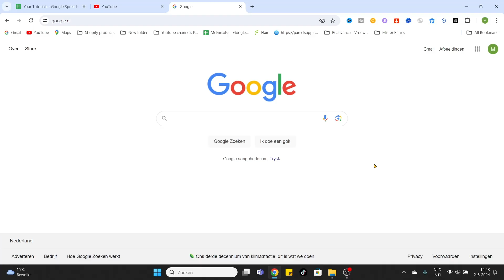How to Download Rust on PC (2024)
Welcome to our comprehensive guide on how to download Rust on PC (2024). In this video, we delve into the step-by-step process of acquiring Rust for your computer, ensuring you can join in on the action and adventure seamlessly.

Whether you're a seasoned gamer or a newcomer, this tutorial is tailored to meet your needs. Join us as we uncover the secrets and intricacies of downloading Rust on PC in 2024!